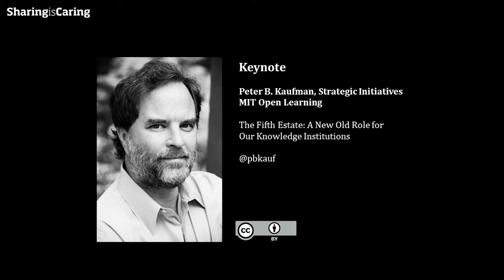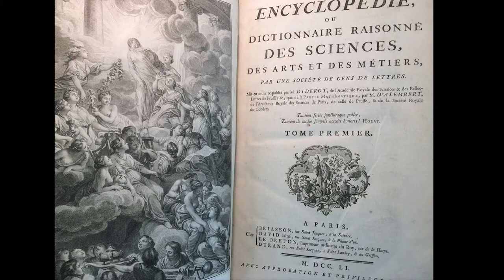SHARING IS CARING 2021 - Keynote: Peter Kaufman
Peter B. Kaufman, The Fifth Estate: A New Old Role for Our Knowledge Institutions

In this presentation, MIT Open Learning’s Peter B. Kaufman discusses the social responsibility of the knowledge sector and knowledge institutions to publish as much information as possible into the online Commons.  Kaufman will discuss the challenges to sharing knowledge over time and discuss the new imperatives before us in an age of pandemics, global economic crises, and worldwide disinformation.

This talk was part of Sharing is Caring 2021, organized jointly by The Royal Danish Library, The national Museum of Denmark and SMK – Statens Museum for Kunst, Copenhagen.